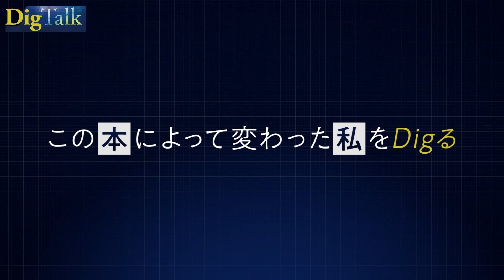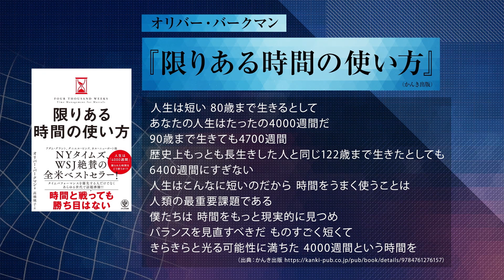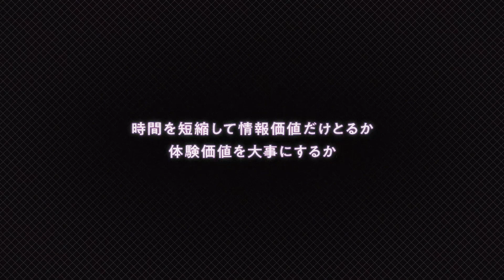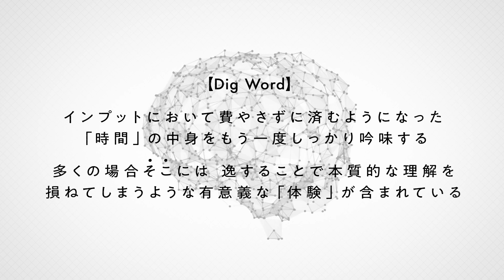【忙しさの呪縛からの解放】「皆がイーロンマスクじゃなくていい」真に自分のためになる時間の使い方【限りある時間の使い方/古川健介（けんすう）】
▼目次
00:52 仕事に対する時間の使い方を改善してくれた一冊
03:52 自分の仕事における「生産性」の本質を考える
05:36 この本によって実感した「すばらしいこと」の基準
08:04 そもそもな話 ＡＩの進化によって「時間の使い方」は一変する

▼番組概要
効率的にやりなさい。成長しなさい。それは本当に自分のためになっていますか？忙しさに追われる現代人に送る連続起業家のカリスマ、けんすうさんが『限りある時間の使い方』から得た価値。

けんすう/古川健介（アル株式会社代表取締役）
1981年6月2日生まれ。19歳で学生コミュニティ「ミルクカフェ」を立ち上げ、大学在学中に掲示板サイトを運営するインターネット企業の社長に就任。2006年、株式会社リクルートに入社、事業開発室にて新規事業立ち上げを担当。2009年6月リクルートを退職し、ハウツーサイト「nanapi」を運営する株式会社ロケットスタート（のちに株式会社nanapiへ社名変更）代表取締役に就任。2014年10月、nanapiがKDDI株式会社の連結子会社になる。会社合併により、2015年11月よりSupership株式会社取締役。現在は、マンガサービスの「アル」の代表取締役。